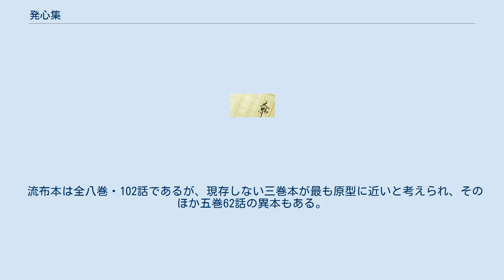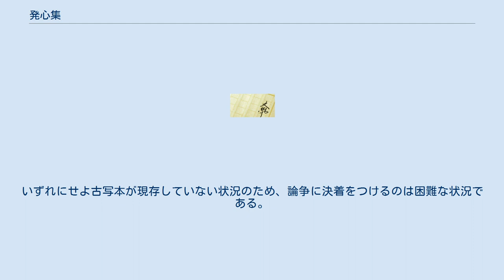発心集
『発心集』（ほっしんしゅう）は、鎌倉初期の仏教説話集。
『方丈記』の作者として知られる鴨長明（1155－1216年）晩年の編著。
建保四年（1216年）以前の成立。
「長明発心集」とも。
仏の道を求めた隠遁者の説話集で『閑居友』、『撰集抄』などの説話集のみならず、『太平記』や『徒然草』にまで影響を及ぼし、これぞ説話の本性というべきものを後世に伝えている。
 流布本は全八巻・102話であるが、現存しない三巻本が最も原型に近いと考えられ、そのほか五巻62話の異本もある。
伝本に古写本は無く、慶安四年片仮名本と寛文十年平仮名本が版本として刊行された流布本であり、神宮文庫本が五巻の近世写本である。
 天竺・震旦よりは本朝に重心を置き、発心譚・遁世譚・極楽往生譚・仏教霊験談・高僧伝など、仏教関係の説話を集録。
仏伝からの引用が多い。
長明自身を含む隠遁者（西行が有名）が登場人物の主体をなす。
盛名を良しとせず隠遁の道を選んだ高僧（冒頭の玄賓僧都の話など）をはじめ、心に迷いを生じたため往生し損なった聖、反対に俗世にありながら芸道に打ち込んで無我の境地に辿り着いた人々の生き方をまざまざと描き、編者の感想を加えている。
人間の心の葛藤、意識の深層を透視したことで、従来の仏教説話集にはない新鮮さがある。
 なお簗瀬一雄など一部の研究者からは、流布本の巻一～六と巻七・八では、背景となる思想などが異なっているとして「流布本の巻七・八は別人による増補ではないか」との指摘がされている。
 高尾稔など増補説に否定的な見解を取る研究者も多い。
いずれにせよ古写本が現存していない状況のため、論争に決着をつけるのは困難な状況である。